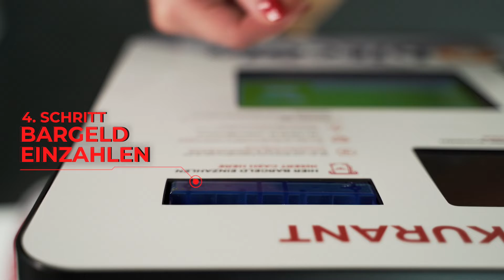🚨 ROTHARIUM AUF BITCOIN AUTOMATEN MIT COINFINITY CARD WALLET KAUFEN 🚨